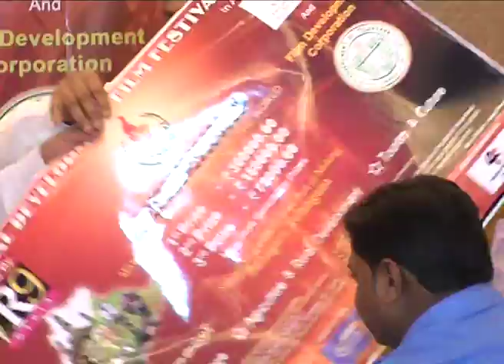Bangaru Telangana film festival press meet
Watch Bangaru Telangana Film Festival Press Meet - Latest Telugu Movie 2014